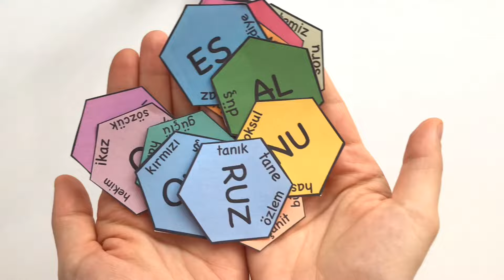Eş Anlamlı Kelimeler Altıgen Oyunu